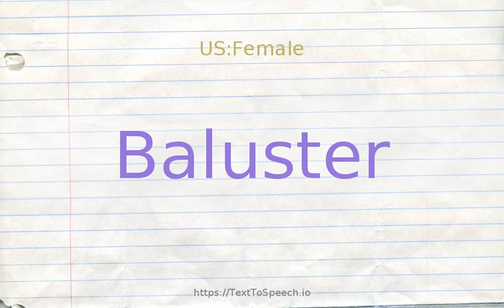How to pronounce baluster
Baluster definitions:
    (n): one of a number of closely spaced supports for a railing